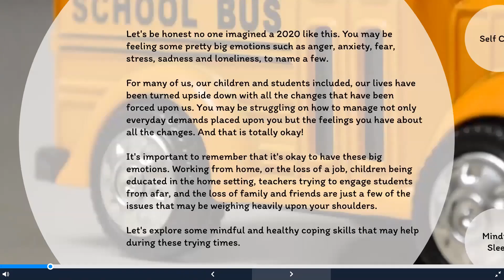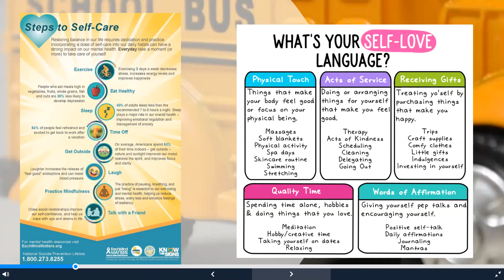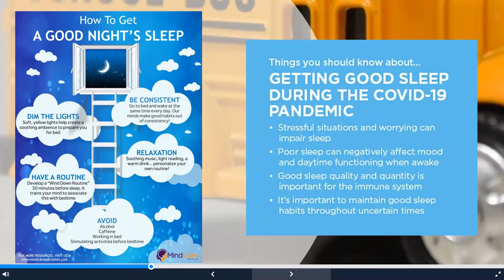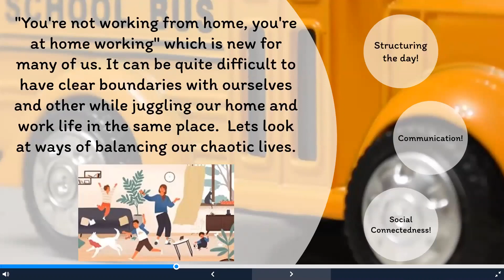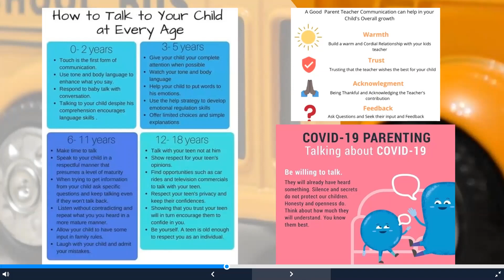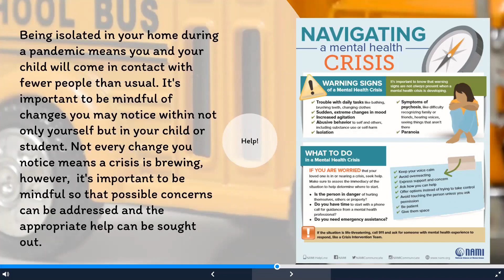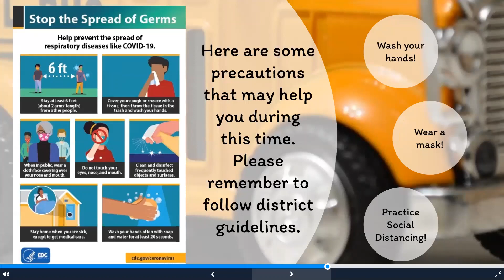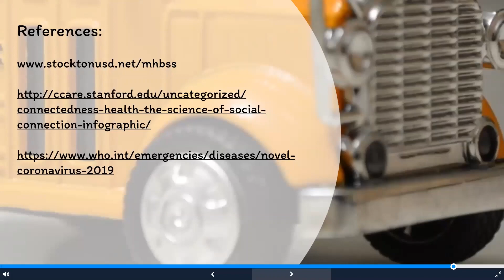1 August Mindfully Returning to School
Mindful Returning to School During COVID 19

The first in the 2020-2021 monthly video series from the Mental Health and Behavior Support Services Department of Stockton Unified School District.

Welcome Back to School Stockton Unified Students, Staff and Families!
Take some time to focus on yourself and get prepared for the start of the school year.